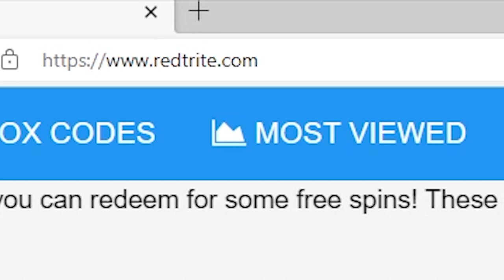FREE PET🥊Boxing Simulator By Tetra Games, Roblox GAME, ALL SECRET CODES, ALL WORKING CODES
In today's video I show you guys an updated list of all working, secret and new codes for FREE PET🥊Boxing Simulator By Tetra Games in 2023! Make sure you watch till the end and enjoy!